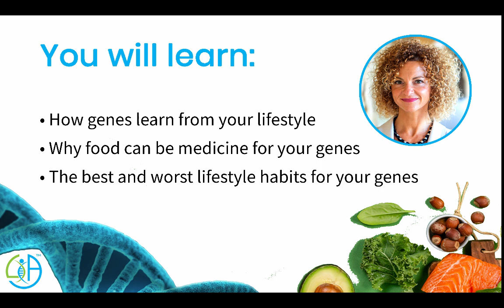Nutrient Deficiencies on Vegan and Ketogenic Diets | Dr. Cris Palmer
What are the most common nutrient deficiencies on a vegan or keto diet? Watch this HealthyBite with Dr. Chris Palmer to learn more.

Let’s connect